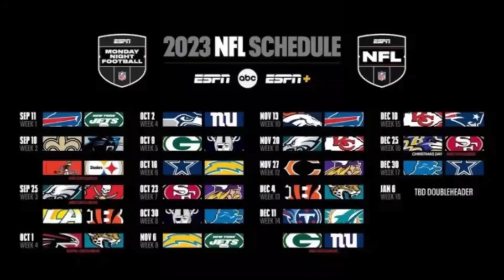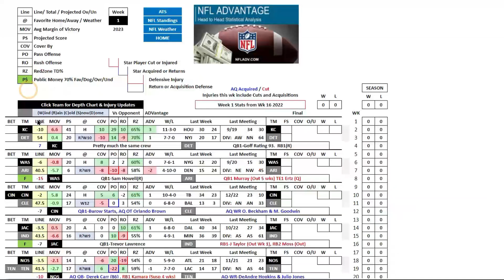NFL Sunday Ticket YouTube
NFL_Sunday_Ticket YouTube vs NFL_RedZone NFL_Plus Is it worth it? Everything you need to know about features, pricing and payment plans.